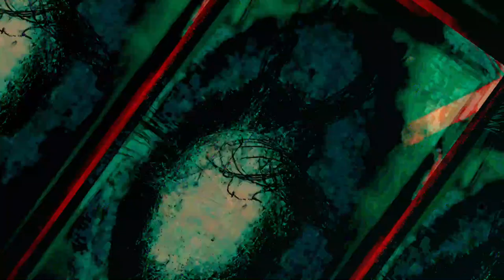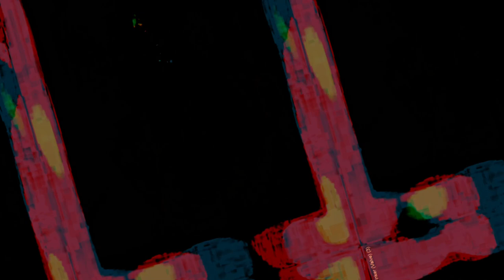[EPILEPSY WARNING] Movie 23 06 17 12h59m52s